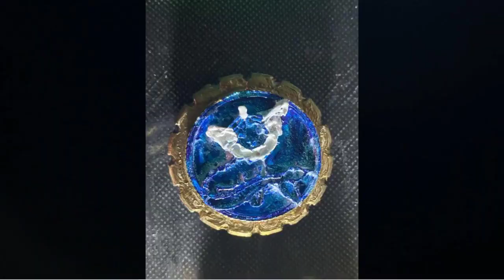EEVEE MORPHER CUSTOM (3D PRINTED) File by thedarkotaku88 Remixed Knobs!!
Did you enjoy this mashup Morpher I remixed by  thedarkotaku88 !!? Here is a link to the STL and make sure to check out his work!!! What morpher should I do a mashup with next!? and what Eevee would you choose from todays Video!?